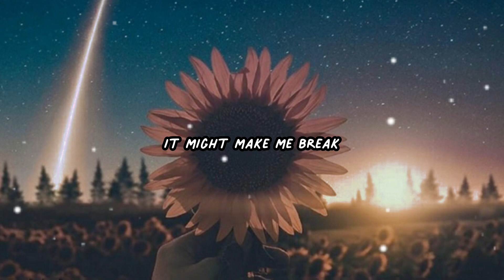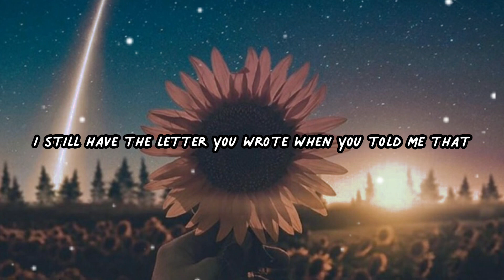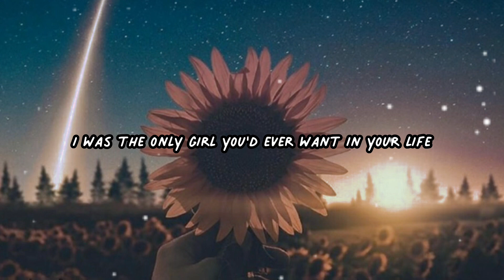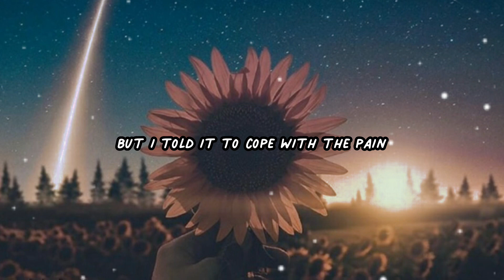Reckless by Madison Beer | Lyric Video